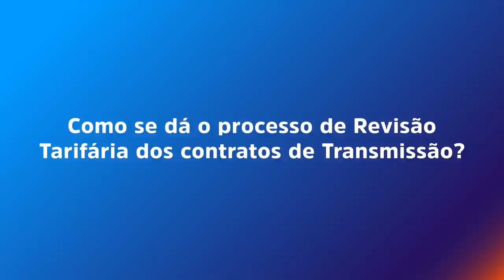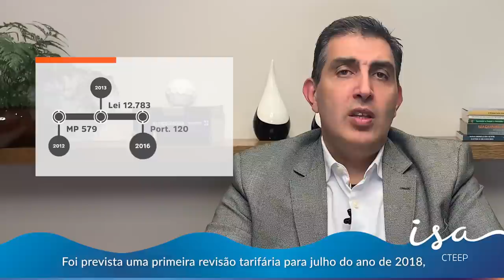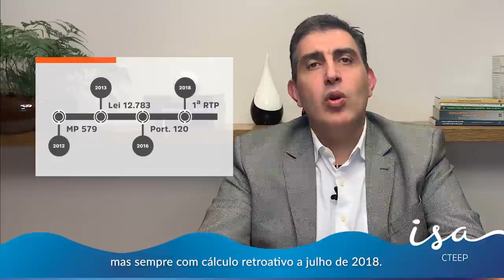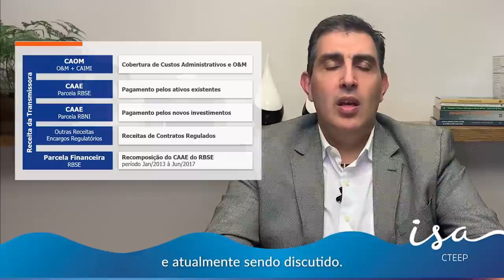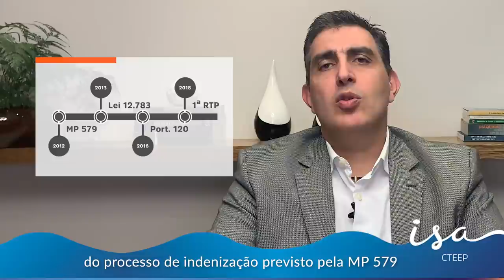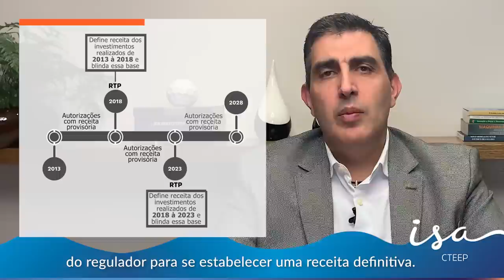Revisão Tarifária Periódica (RTP) das empresas renovadas do setor de transmissão de energia elétrica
A cada cinco anos, os contratos de concessão das empresas do setor de transmissão de energia elétrica - renovados em 2012 a partir da Medida Provisória 579 e posterior Lei 12.783/2013 - preveem um processo de Revisão Tarifária Periódica (RTP).

A RTP dos contratos renovados consiste na revisão dos custos operacionais regulatórios (Operação e Manutenção – O&M), melhorias de pequeno porte, custo de capital (WACC) e de base de remuneração, utilizando o banco de preço referência da ANEEL atualizado.

Essa revisão tinha sido prevista, inicialmente, para o ciclo 2018/2019. Porém, foi postergada para o ciclo 2020/2021, com efeito retroativo desde o ciclo 2018/2019.

Para esclarecer as dúvidas mais frequentes sobre esse processo, a ISA CTEEP produziu este vídeo com o nosso Gerente de Gestão da Regulação, Cláudio Domingorena.

Assista, tire suas dúvidas e continue conectado com a ISA CTEEP!